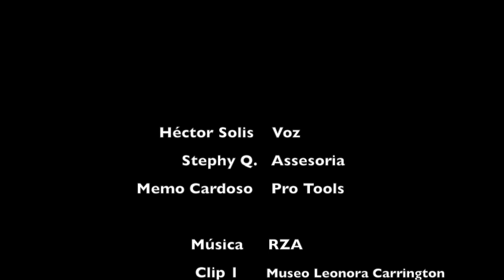Museu Leonora Carrington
Video sobre: Museu Leonora Carrington